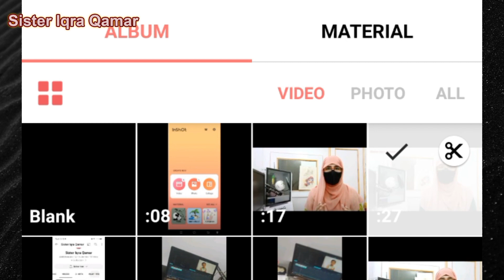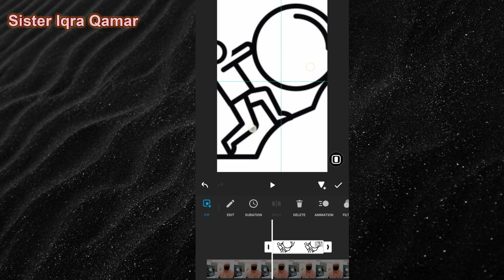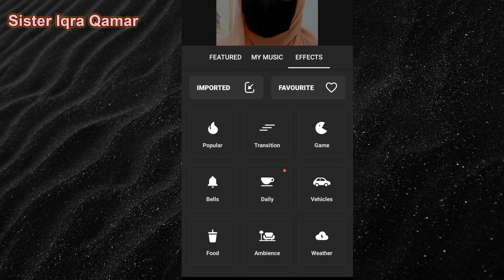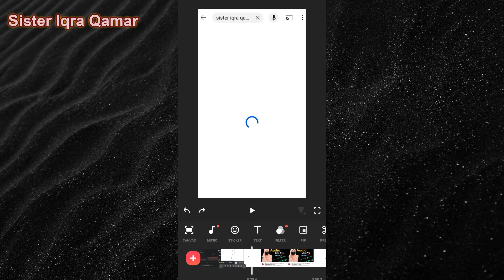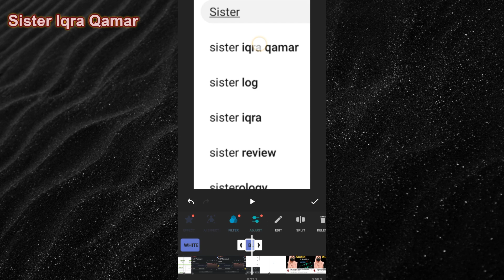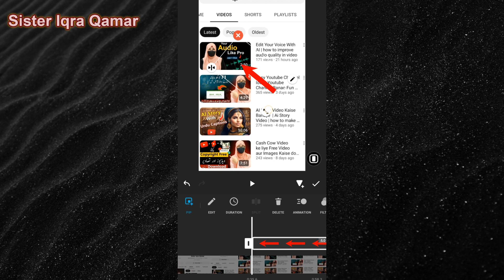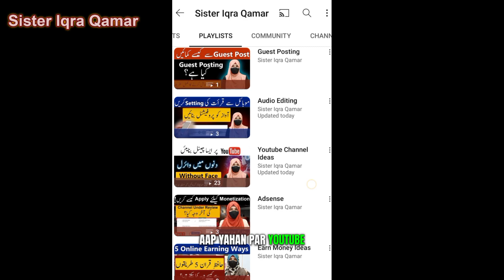Mobile Par Video Editing Kaise Kare | How To Edit Video From Landscape To Portrait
In this video, I teach you how to edit your youtube video and convert horizontal video to vertical

Video Title : Mobile Par Video Editing Kaise Kare | Video editing | How To Edit Video From Landscape To Portrait

  | Sister Iqra Qamar

Queries Solved:-

how to edit video on mobile phone
video editing kaise kare youtube ke liye
How to convert horizontal video to vertical
video editing tutorial for beginners
how to edit video from landscape to portrait